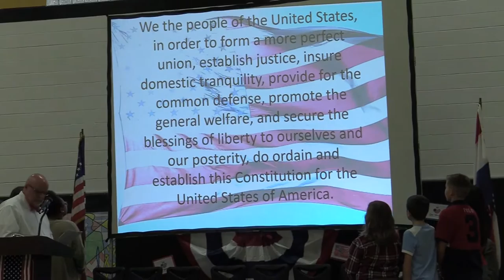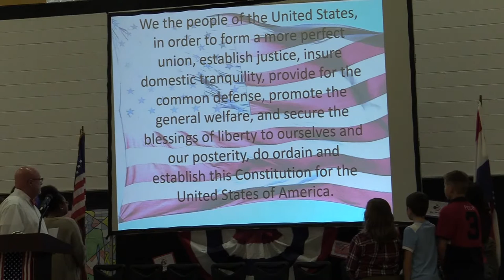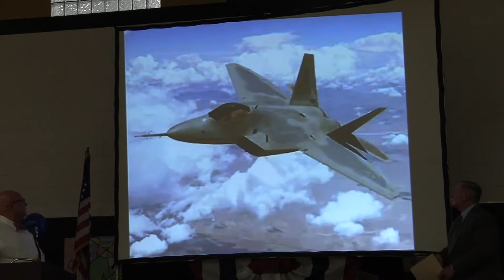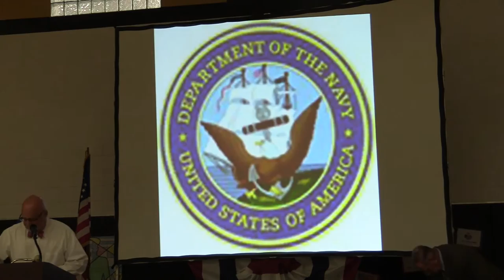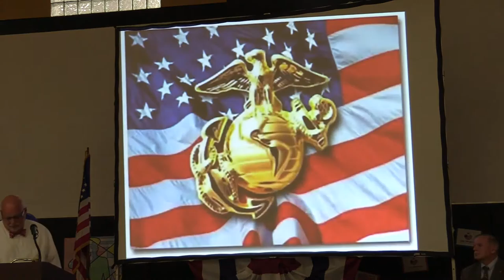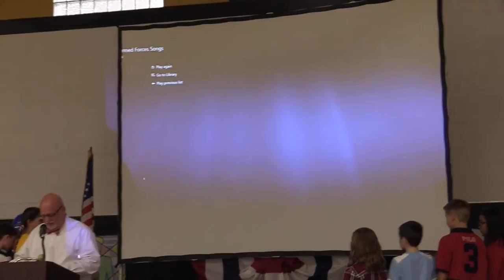Festus R-VI School District Veterans Day Activities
Festus High School held a Veterans Day assembly, that was followed by a Veterans parade.  The intermediate school also held a Veterans Day assembly with former Jefferson County Sheriff Glenn Boyer as the keynote speaker